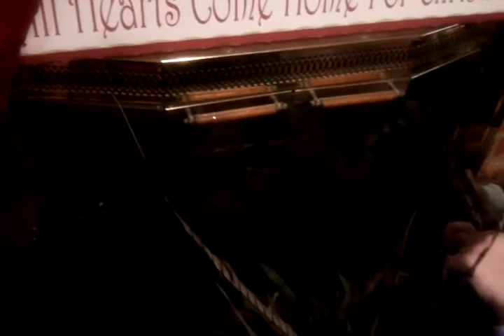Squirrel stuck in fireplace